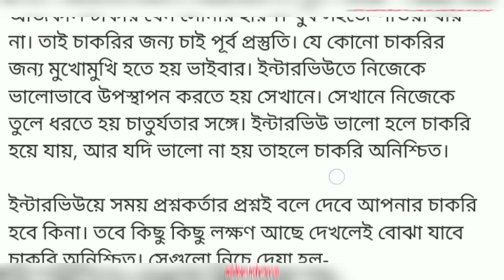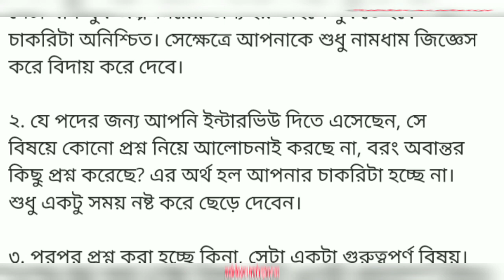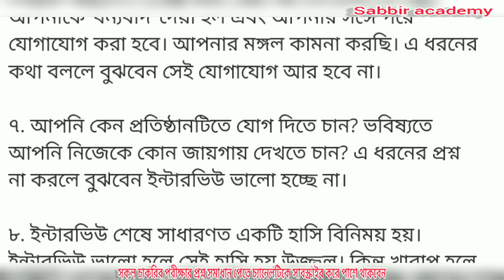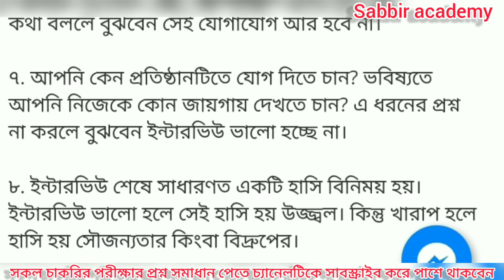primary viva example. ভাইবা পরীক্ষা দেওয়ার আগে অবশ্যই ভিডিওটি দেখে নিন।